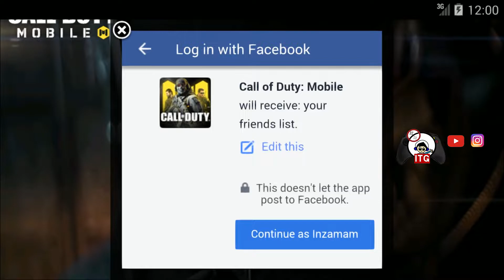கால் ஆப் டூட்டி மொபைல் தமிழ் | Call of duty mobile tamil | Initial impressions | InzyTheGamer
Here is Video #9, here is the gameplay of the so hot and exclusive call of duty mobile game. This game is definitely going to be a competition for PUBG mobile. The graphics are Lit and the gameplay is so smooth.